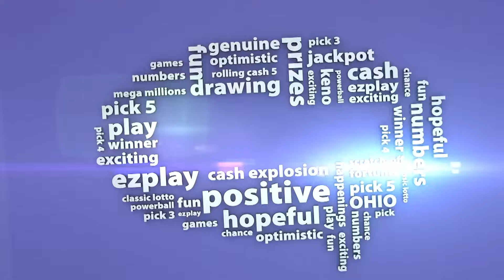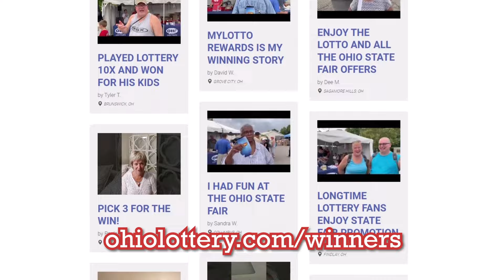In the Know: December 2024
We have lots of different holiday Scratch Offs available to choose from. The Holiday Multiplier Second Chance Promotion offers a chance to win up to 1,000 times the price of non-winning Scratch Offs. Do you know any exceptional students or teachers? Nominate them as an Academic All-Star or Teacher of the Month through our Partners in Education program.